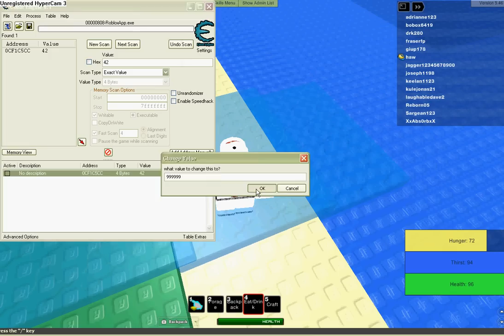Roblox Survival 303 How to hack portions easy steps